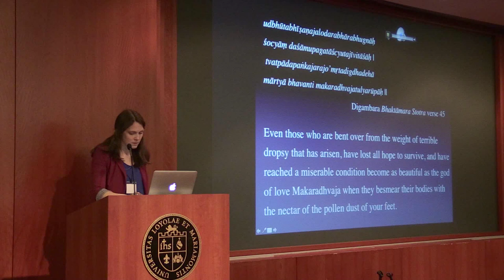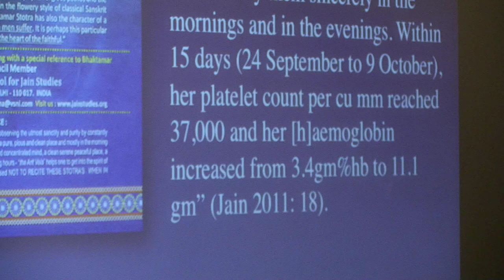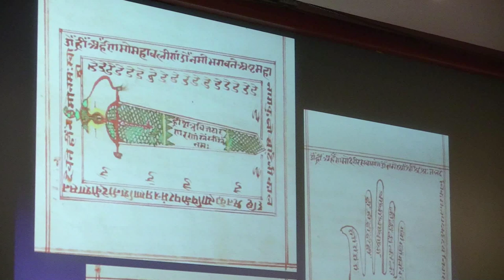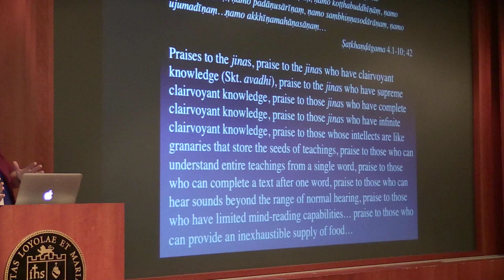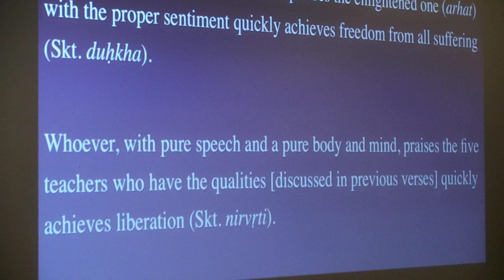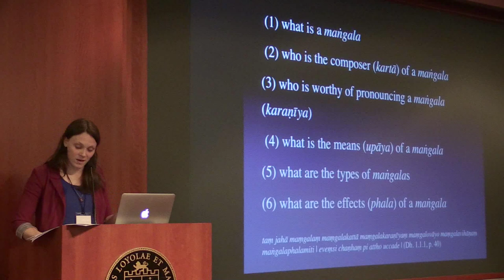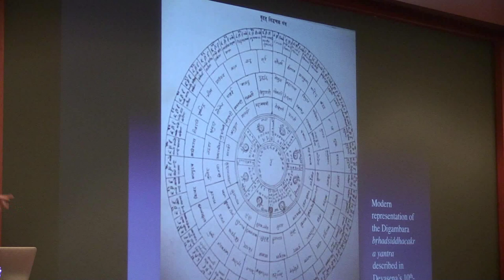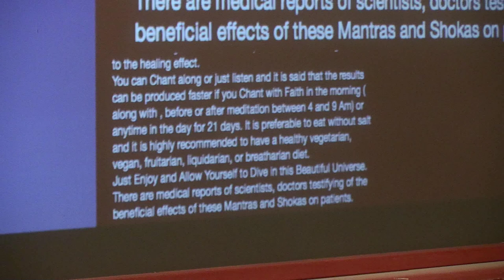Ellen Gough "Karmic Consequences and the Healing Power of the Bhaktamara Stotra"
This is a paper delivered by Ellen Gough as part of the Music and Poetics of Devotion in the Jain and Sikh Traditions Conference at Loyola Marymount University.

This paper examines the philosophical foundations of a present-day
interpretation of a single Prakrit praise: namo akkhinamahanasasam,
“praise to those who have an inexhaustible kitchen.” Today, many
Digambara Jains believe that this praise, when recited along with a
mantra and the 45th verse of the Sanskrit praise poem the
Bhaktamara Stotra, has the power to cure incurable diseases such as
cancer. But what is the philosophy behind such claims? This paper answers this question by looking at the history of this praise and examining the only commentary on it, Virasena’s the Dhavala. The Dhavala provides the karma
philosophy behind the healing power of sound, arguing that for Jains, unlike in many Hindu
traditions, the power of sound does not come from the language of the recitation – Sanskrit’s
role as the essence of the cosmos – but instead comes from the virtue of the reciter and the
meaning of the recitation.

Ellen Gough is an assistant professor in the Department of Religion at Emory University. She
received her Ph.D. in Asian Religions from Yale University in 2015. Her research focuses on Jain
Tantra, with other interests including yoga, meditation, astrology, and material culture. She has
published several articles and book chapters on the history and present-day uses of some important
Jain mandalas. Her current manuscript examines the life of a single Jain mantra, from its inception
at the outset of the first millennium, to its use in medieval tantric initiations and meditative
exercises, to its popularity as a source of healing today.